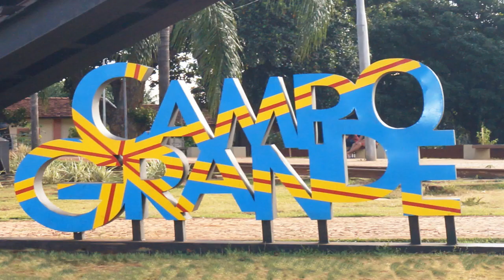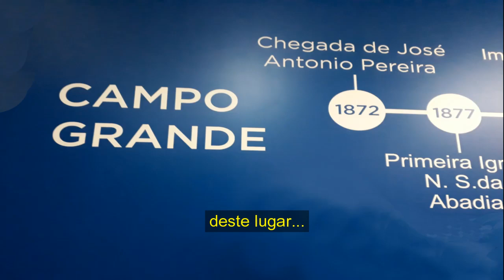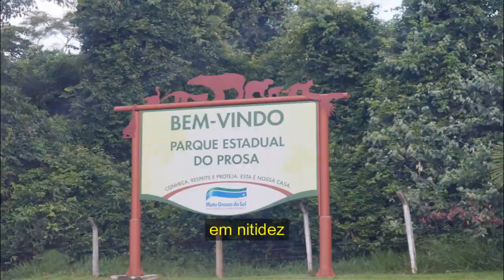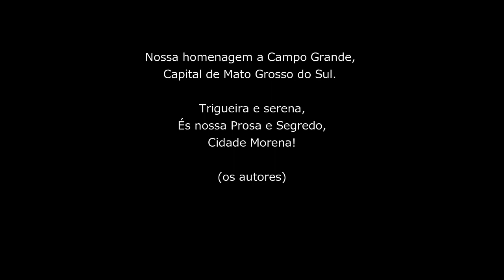CANÇÃO MORENA (Ode a Campo Grande)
(Galvão / Rubenio Marcelo)
Intérprete: Áttila Gomes

Ser estame da flor
deste cerrado
em justo e perfeito prazer...
Partilhar deste encanto
abençoado
que enleva a essência
do nosso ser...

E assim sublimar-se
neste eldorado
em canção natural
de um benquerer...
Chamar-se chamamé
mate gelado,
ou guavira em terno florescer...

Ter a morena cor
deste lugar...
Ser qual trigo fecundo
e respirar
toda a beleza
que se expande...

Conceber horizontes e sementes
em prosas e segredos transcendentes...
Viver inspirações em Campo Grande!...
Celebrar os seus parques e ipês
suscitando a paz em nitidez,
e ser feliz assim em Campo Grande!...

em segredos e prosas  transcendentes...

Ficha Técnica:
CANÇÃO MORENA
(Ode a Campo Grande)

Letra: Rubenio Marcelo
Melodia: Galvão
Interpretação: Áttila Gomes

Arranjos e programação: Galvão
Acordeon: Paulinho Manassés
Violão solo: Galvão
Violão base: Rubenio Marcelo
Baixo acústico: Mestre Galvão

Estúdio: Home Stúdio Galvão
Editor de áudio: F. Sales
Mixagem e Masterização: Mestre Galvão

Fotos (imagens temáticas):
Dirce Corrêa
Erasmo M. Fé
Henrique de Medeiros
Marcos Rezende
Mota Jr.

Fotos representativas do Chamamé
(evento na Praça Ary Coelho - C. Grande/MS):
Repórter Fotográfico Ernesto Franco

Nossa homenagem a Campo Grande,
Capital de Mato Grosso do Sul.

Trigueira e serena,
És nossa Prosa e Segredo,
Cidade Morena!

(os autores)

Campo Grande/MS, dezembro de 2018.